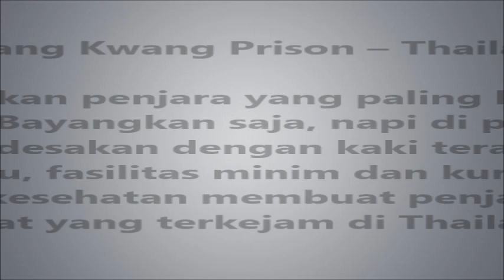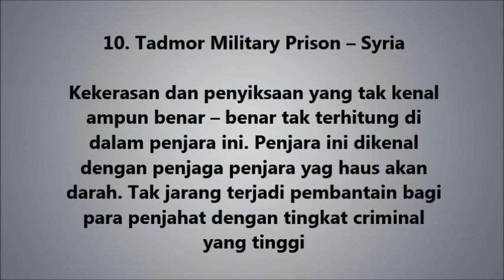10 Penjara Paling Kejam di Dunia - Mengerikan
10 Penjara Paling Kejam di Dunia - Mengerikan
10 Penjara Paling Kejam di Dunia - Mengerikan
10 Penjara Paling Kejam di Dunia - Mengerikan

TERBONGKAR!!! RAHASIA-NYA